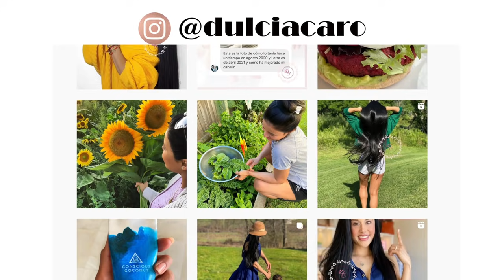Se te cae el pelo y no sabes QUE HACER? Tienes que ver este video!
Super importante verlo completo! Este video explica muchas razones de caida capilar y lo que debes hacer.